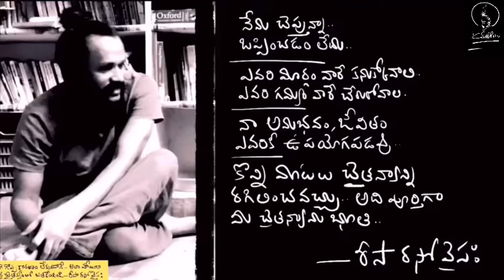ఆలోచనను నియంత్రించకు.. ఆచరించు లేదా పట్టించుకోకు | అష్టావక్ర గీత talk 108 | Kanth’Risa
Astavakra Gita talk 108